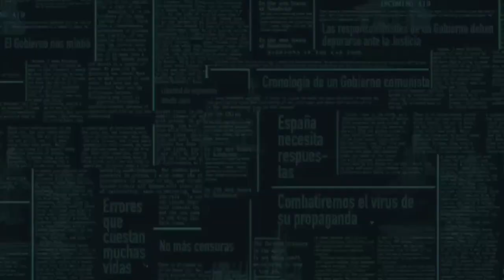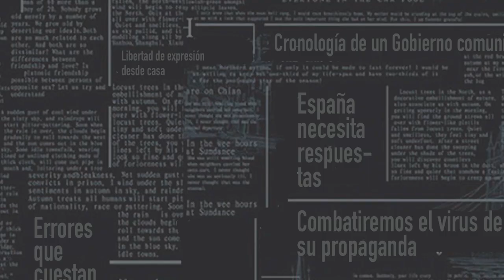Entrevista al director Marca: ¿A quién quiere fichar el Real Madrid y el Atleti? ¿Y el Barça?